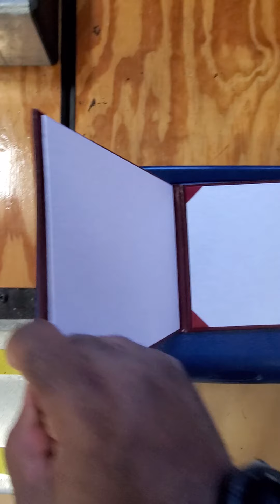Zeric Sherrod Graduation 🎓 5/25/21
Hazlehurst High school Mississippi Graduation 🎓 2021!